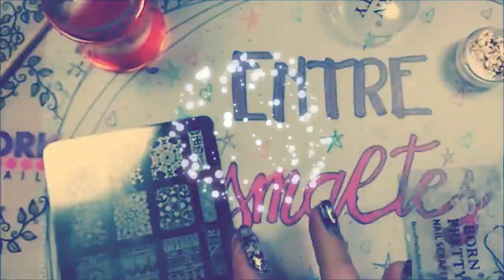Nailtube Colaboracion | CACTUS | Entre Esmaltes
🎁 COMPRA EN TWINKLED T™ ENTRANDO A ESTE LINK!!!